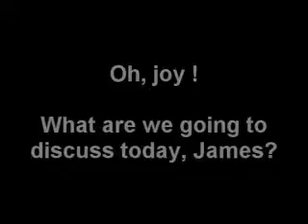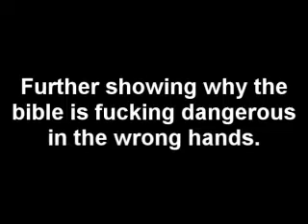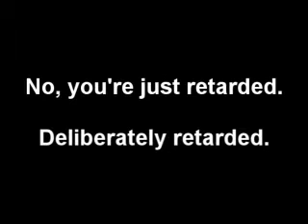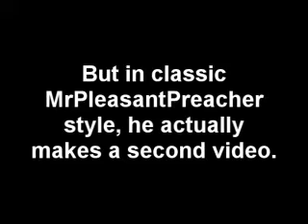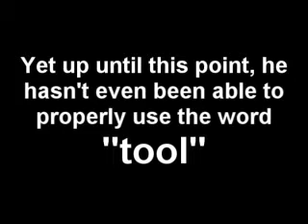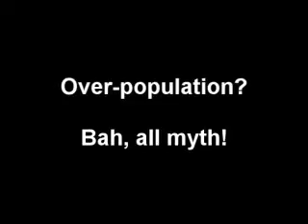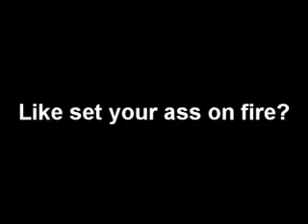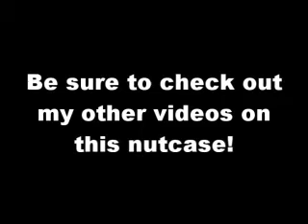Your brain on religion - MrPleasantPreacher explains why God is a sexist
This lunatic truly speaks for himself.

(Background tune is the Squirrel Nut Zippers - Put A Lid On It)